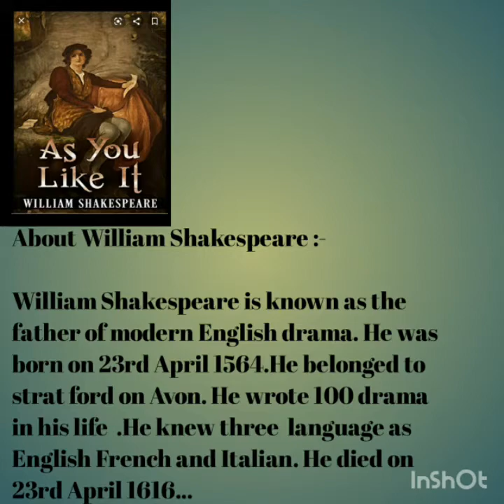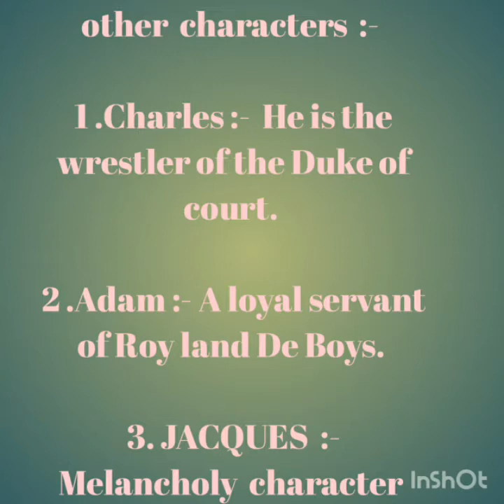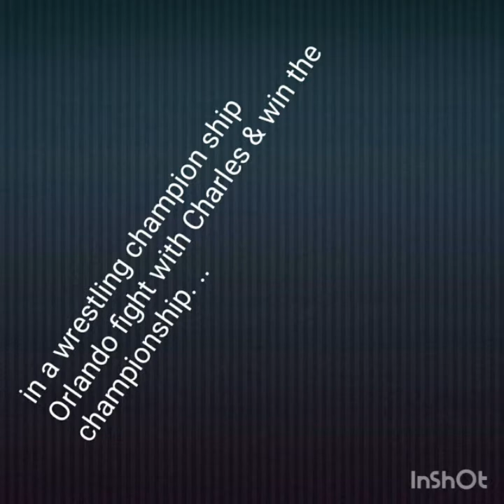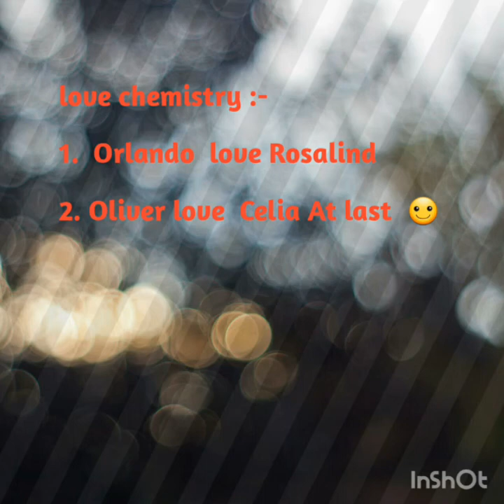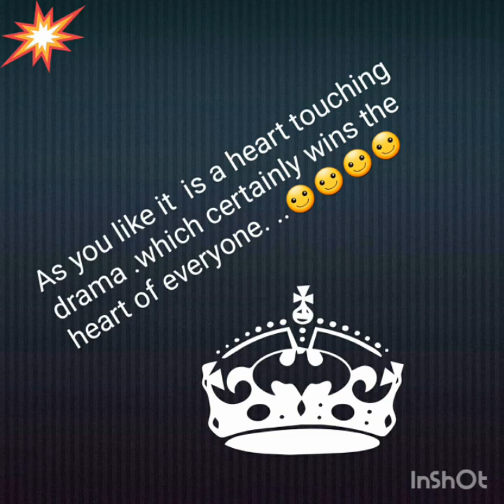As you like it :-written by William Shakespeare